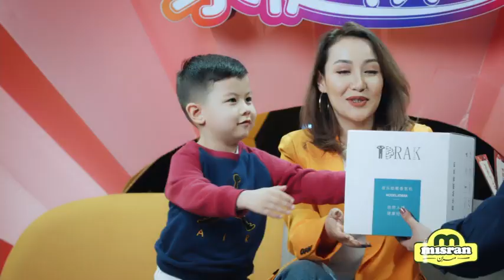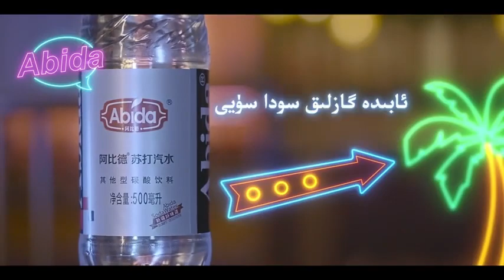ئائىلەم : نادىرە ئوغلى ئەندەر بىلەن ئىكراندا